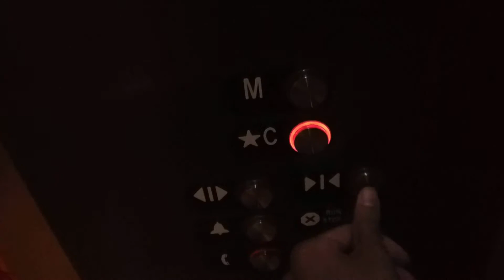OTIS Hydraulic Tower Connection Elevator @ Tropicana-Las Vegas, NV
This is kind of a strange and awkward elevator to me for some reason. It just feels strange. It's very dark, there's no indicator, and the ceiling outside it is very low. My head almost touches it.